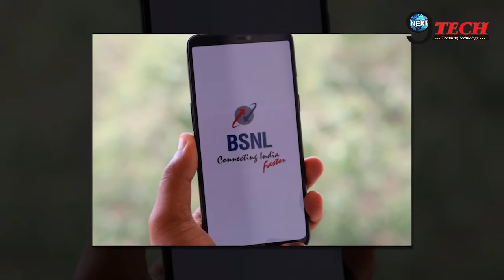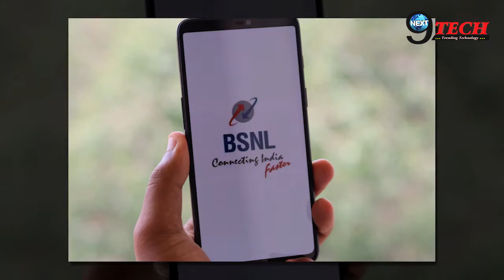BSNL ने की नए प्लान की शुरूआत, हिली सभी कंपनिया | BSNL Mega Plan